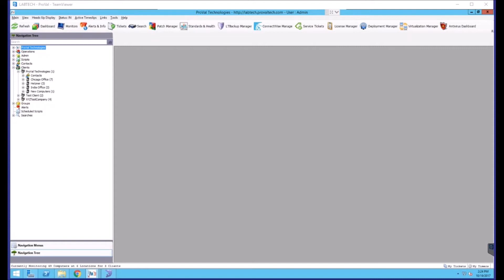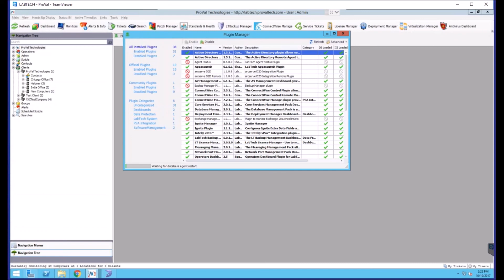ConnectWise Automate How To: Disabled and Remove a Plugin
Plugins can be disabled and removed from ConnectWise Automate using the Plugin Manager. ConnectWise recommends running as few plugins as necessary.